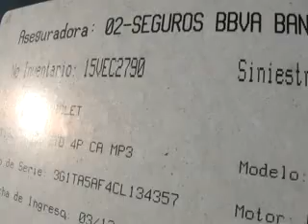SUBASTASMA CHEVROLET, AVEO PAQ B 2012